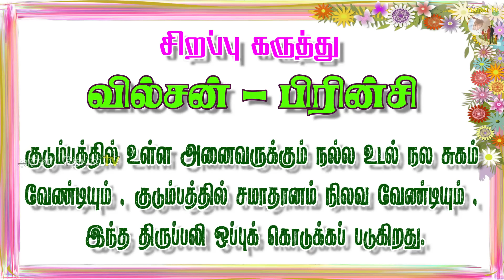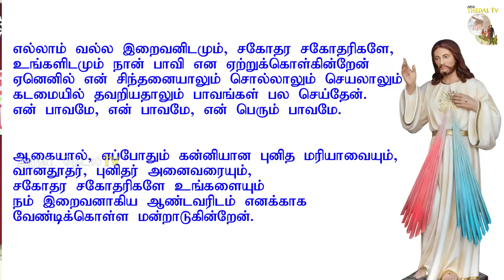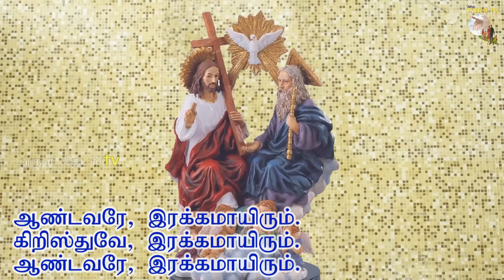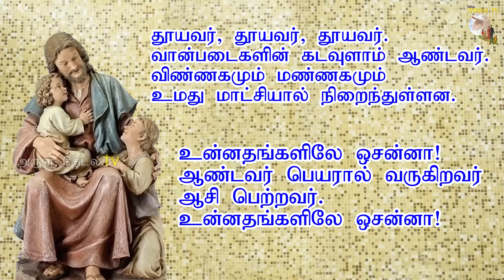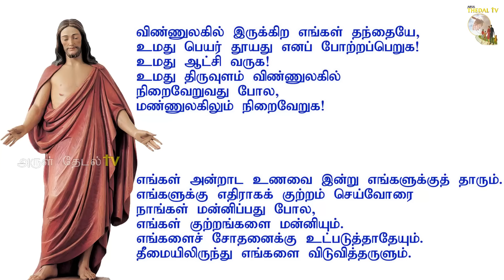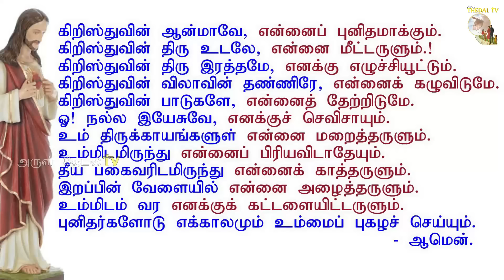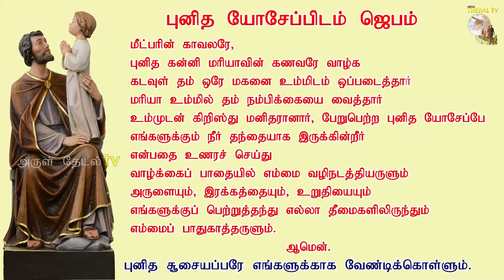28.12.2022| மாசில்லா குழந்தைகள் தின விழா| holy innocents day| today's mass| Arul Thedal | Fr Manuvel